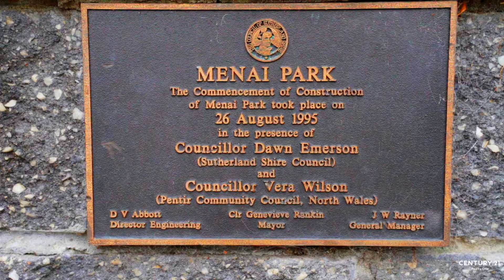Open2view AU - ID# 614154 - 10 Windle Place, Menai